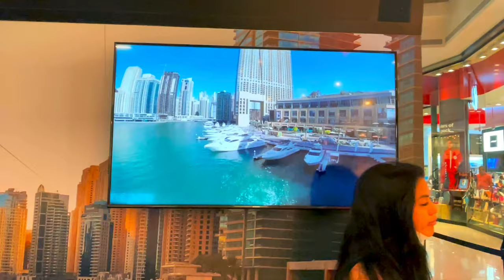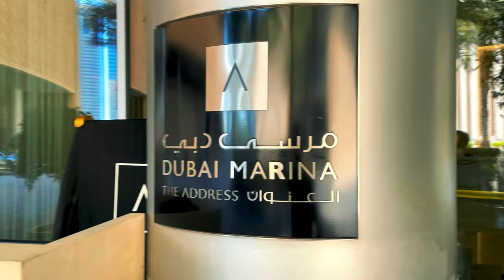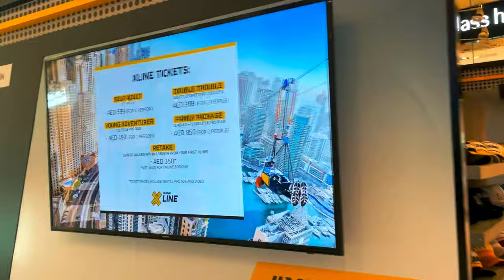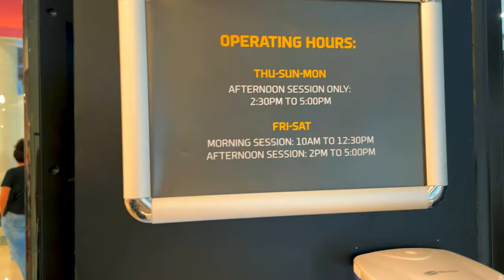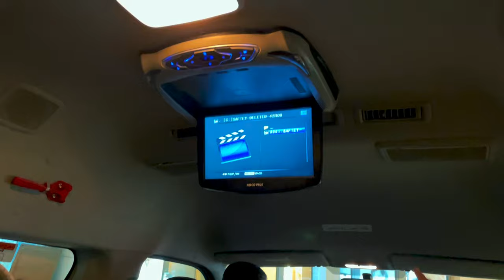170 METREDEN AŞAĞIYA ATLADIM! DUBAI ! Zipline in Dubai Marina ! Xline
170 metreden kendimi aşağıya bıraktım! Adrenalin tavannn!! İNSTAGRAM @vanneyildirim